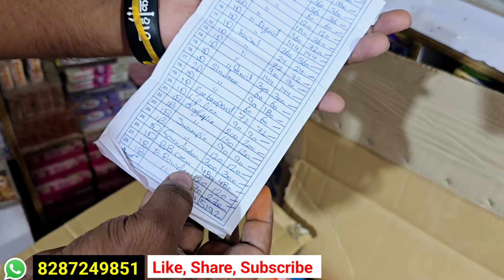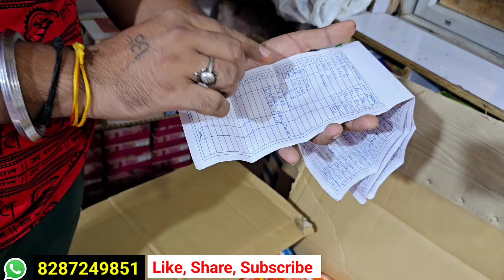ज्वैलरी कॉस्मेटिक की बारिश हो गई | cosmetic jewellery wholesale market in delhi Sadar Bazar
सबसे सस्ता किलो के भाव में | cosmetic and jewellery wholesale Market in Delhi Sadar Bazar , Cheapest

cosmetic and jewellery wholesale shop in delhi
jewellery and cosmetics wholesale shop
 wholesale

Shop Name- Mukhiya Parlour and cosmetic
Address Delhi Sadar bazar near teliwara chowk

अपनी Shop की वीडियो शूट करवाने के लिए For shop video shoot

wholesale market
cosmetic market
jewellery cosmetic wholesale market
cosmetic jewellery wholesale market